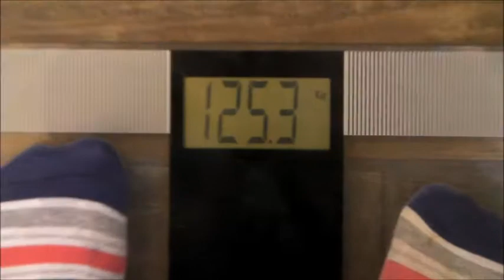WEIGH IN UPDATE 12/4/18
Not done a weigh in update for a while,so as it's Thursday I thought I'd do one. Let's see how much I've lost.